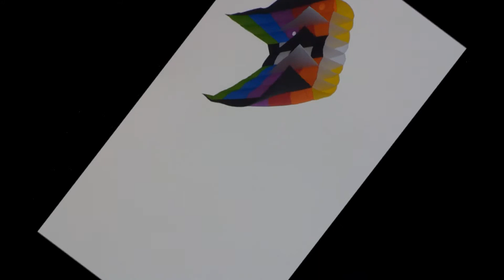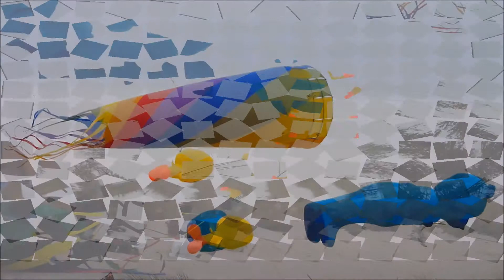2014 Drachenfest Fehmarn